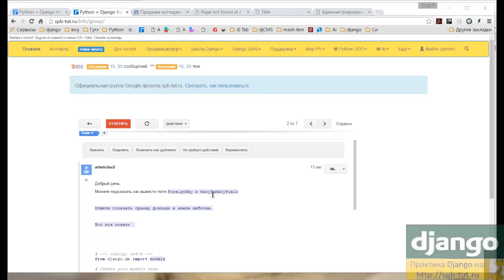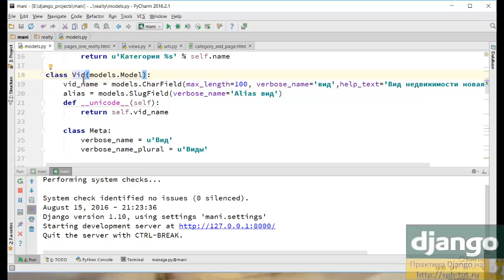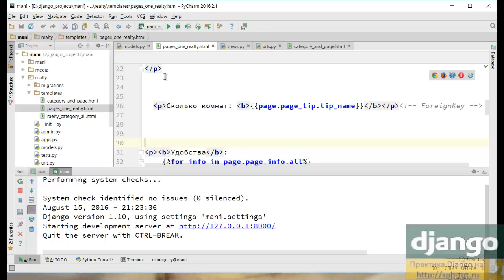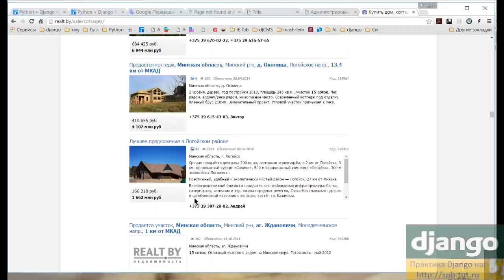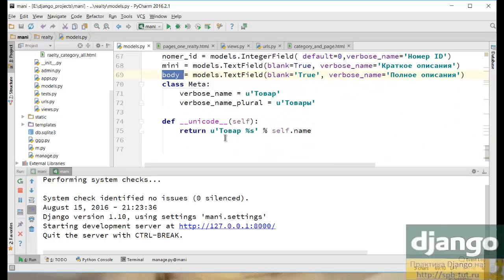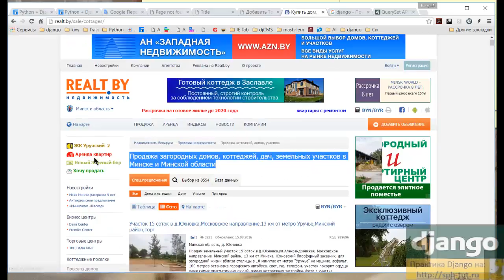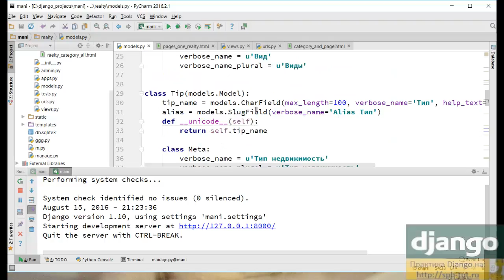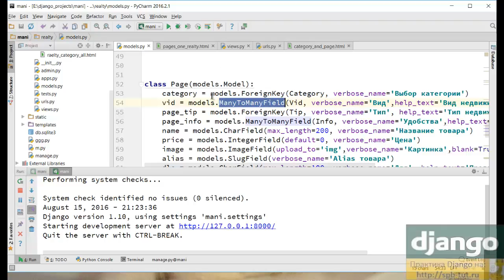Отношения в Django ManyToManyField и ForeignKey.